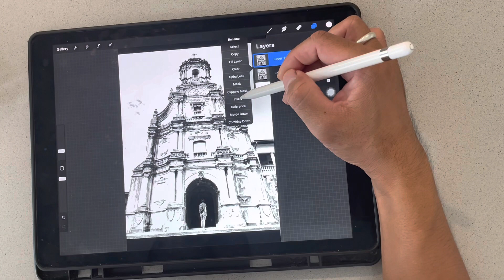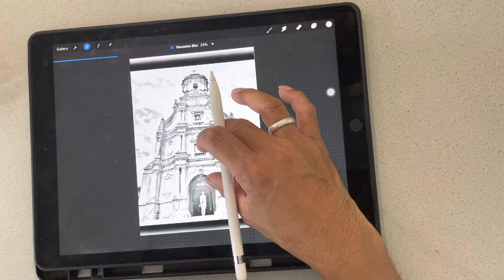Photo to line using procreate